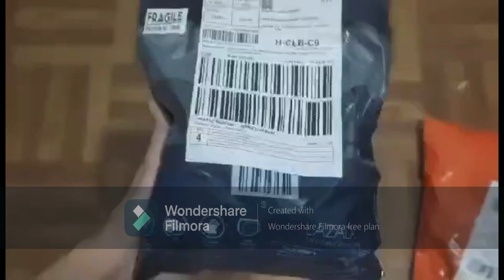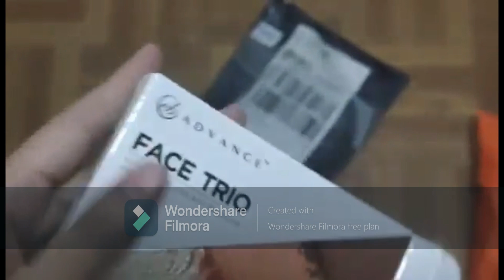UNBOXING EVER BILENA AND ADVANCE MAKEUP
Hi FRIENDDD👋

product unboxing:
1. ever bilena lip and cheel roller
prize=61php
2. eb advance shine free liquid foundation
prize=104php
3. evera magic lipstick
prize-65
4. eb advance face trio- free sample
Total: 230.00php

👉Thank you sa walang sawang support at panunood ng mga videos ko at Thank you din sa mga Members ko... Mahal ko kayo

👉Captured by: vivo5
👉kine master for my editing video
👉pixellab for my thumbnail

Name: Gretchen Manuel
Address: 195 Brgy. San Rafael, Sto.Tomas Batangas
Zip code: 4234
Country: Philippiness